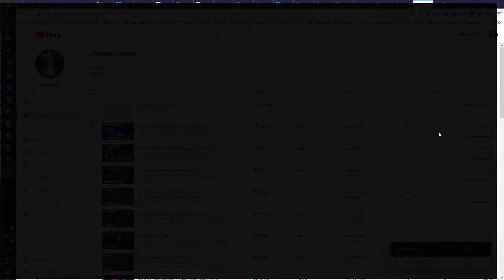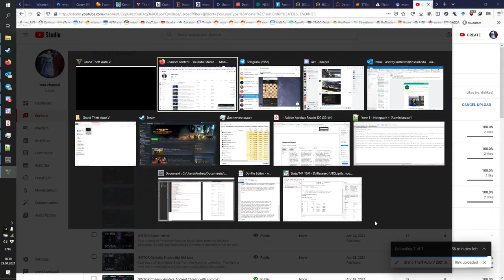5D Hyperspace Interdimensional Underwater Tennis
Most intense game ever played (7:6 7:6, double tie-breaks).